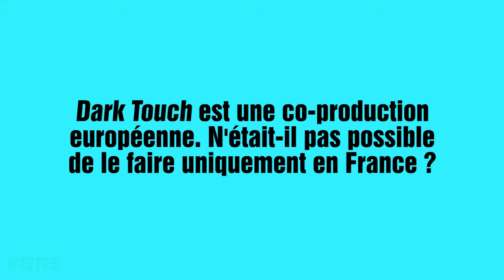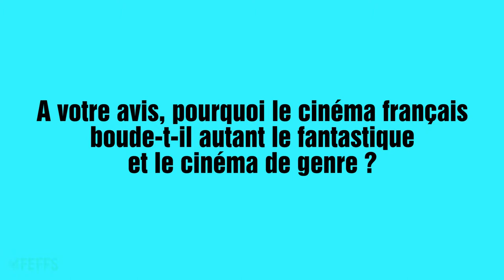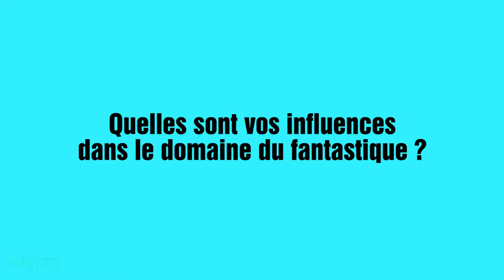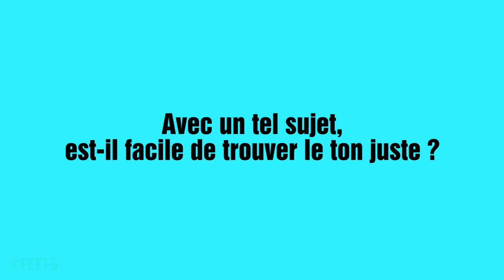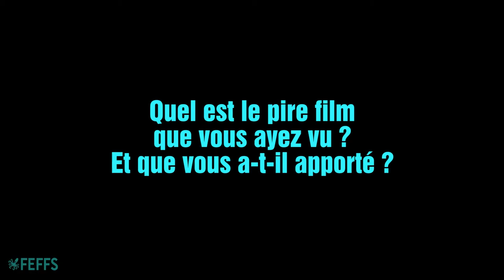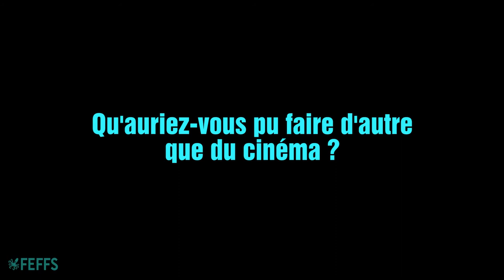Interview de Marina de Van VF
Interview de la réalisatrice Marina de Van, présente au FEFFS 2013. Déjà présente en 2011 avec Le petit Poucet, elle est revenu en 2013 présenter son nouveau film Dark Touch, qui a remporté la Mention Spéciale du Jury. Plus d'informations dans les archives du site du FEFFS.